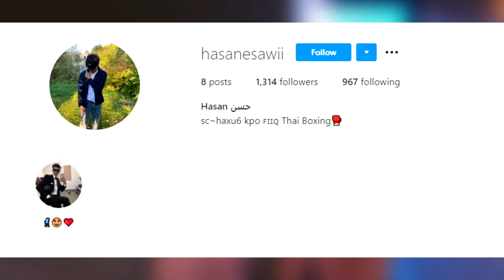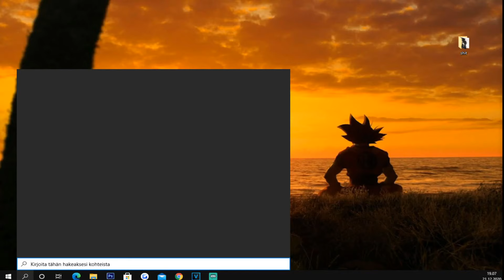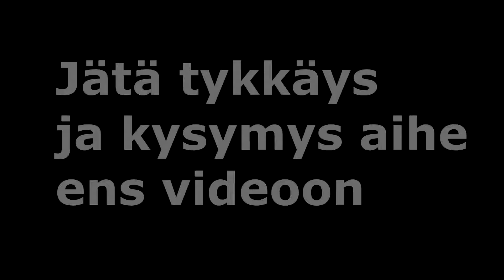SUN ISOIN TURN ON?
Mikä on sun isoin turn on? Vastaa Kommenteissa!
Jos Jätät tykkäyksen saat ilmaisen omenan :O kokeile vaikka
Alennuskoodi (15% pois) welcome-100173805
Striimit: Twitch.tv/nialthegreed
Skype: Nialthegreed
Steam: Nialthegreedjr

Kuinka Pitkä Olet?: 195 tällä hetkellä
Miten oot noin hyvä kaikessa: Kiitti ^^
Millo striimaat? no aina ku tekee mieli ja jaksaa

Ottakaa tosiaanki mun videot viihteellä ei nii tosissaan